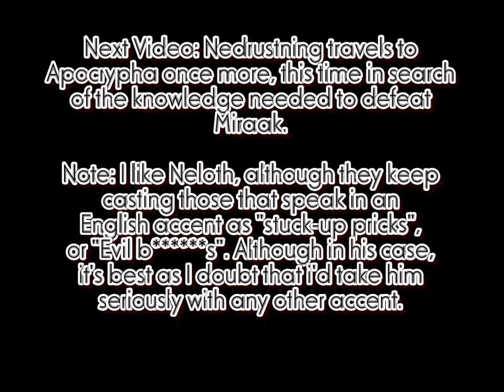TES V: Skyrim Walkthrough (Master) - Part 377 - Pumping Cubes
More cubes are needed in order to unlock the Black Book that Nedrustning needs in order to get what he needs to prevent Miraak from carrying out his plan...